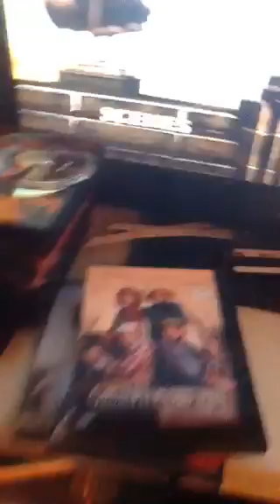Opening to Superman Returns 2006 DVD